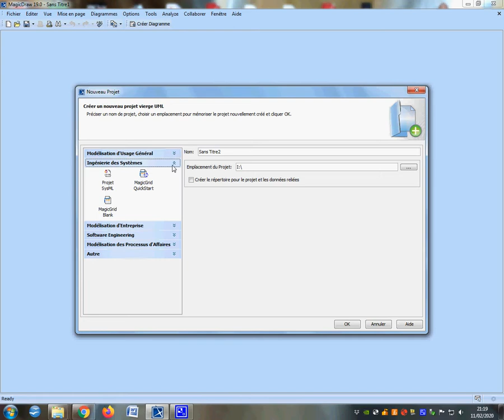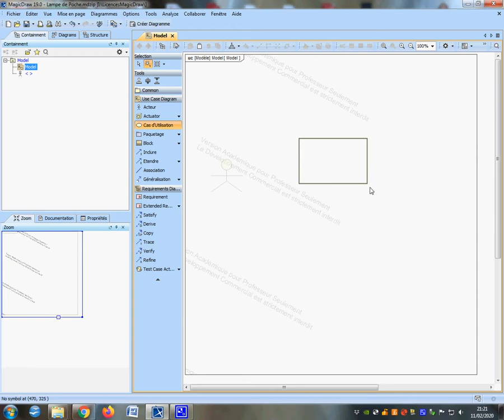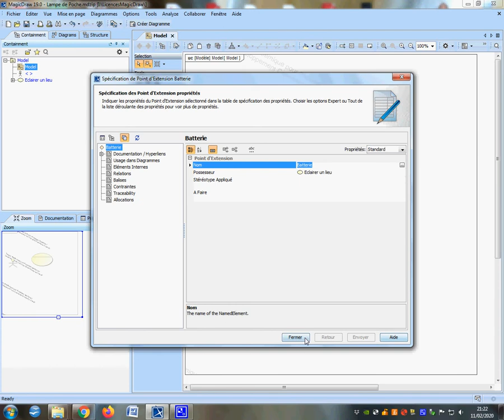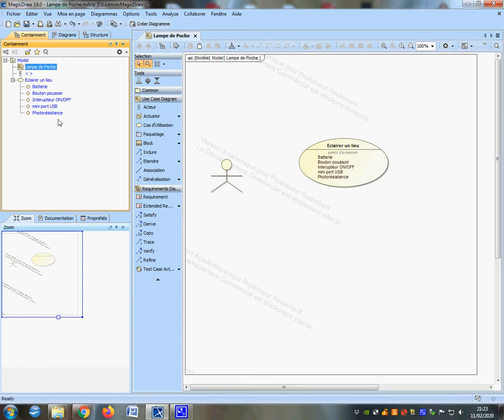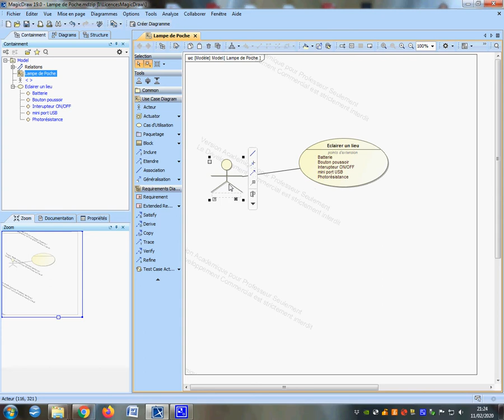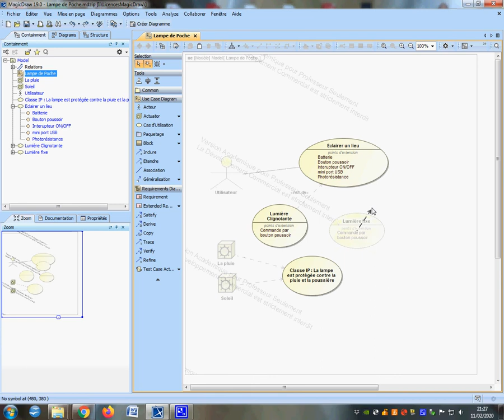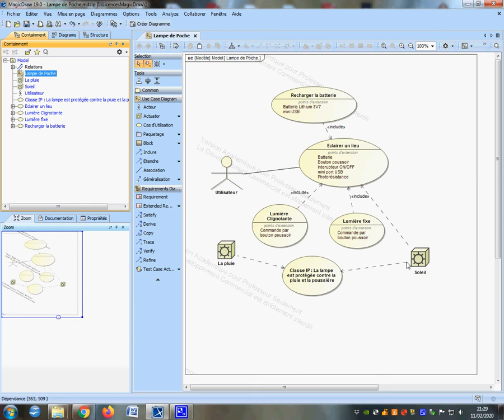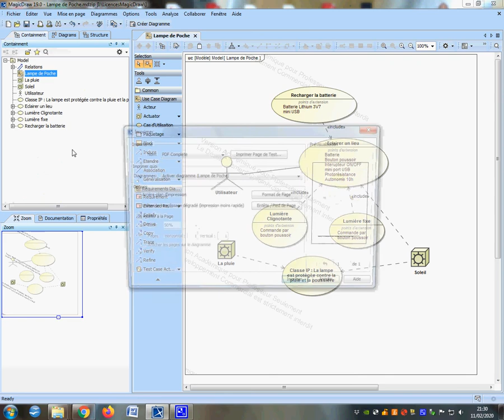MagicDraw 19 diagramme des cas utilisation use case diagram lampe de poche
Présentation du logiciel MagicDraw 19.0 . Comment installé les clés licences et télécharger la ressource SysML. Création d'un diagramme des cas d'utilisation. impression du diagramme.